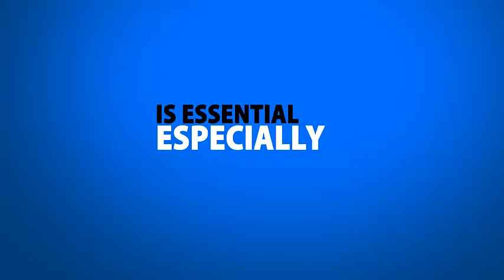Marketing Manager | Spokane | WA | Website Design |Video Optimization| SEO Rank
We do everything from beautiful new web site design to bringing you page one rankings all over the internet. We perfect your company's image, even if your business already has a website or add campaigns. We can even do a facelift, re arrange the website or touch up the contrast on your logo. Our new and improved theme template used for all websites will have you looking into the future. Very simple, clean, easy to use and navigate especially for the customer or client. They will have o doubt that you are the real thing and are outstanding company... Why? Well because your image is pristine.
Another awesome benefit of Moore Internet Marketing is, we are charging the lowest cost for the best quality of web design around. We also cover all aspects of your Image including graphic animation, video editing and rendering, web design, video optimization, and much more.
There are a few plans when it comes to the web design portion. For example if your company already has a website or is looking into redesigning a website then we would set up a consultation to find out what you would like done to the site, followed by making those changes. If your company was looking in to start up a website but were not financially stable enough. NO PROBLEM! We can set you up with domain, hosting, and template web site package for the lowest cost around. If you are looking into a full blown web site with the works. Then anywhere else you go will point you back our direction. For under 2,000 you can have a beautifully designed mobile responsive web site with the works. We will include video optimization and guaranteed page one rankings.
We start off by setting up a consultation. Asking you relevant questions we will need to know in order to set up your site. Color schemes, pictures, logos, any text written content are some pieces needed to constructing your website. Just remember! The more you provide the more it will show on your site!

But no worries if much of that is not at hand, we have an excellent team of graphic designers that will be available to create the face of your website, from matching your company's colors on a banner to creating a world class business graphic design that will turn your highest profit products or services from a want to a NEED! They make every individual graphic art to tailor your business in the outstanding way! If you don't like what you see when it comes to the design aspect for your site, its no problem! We will allow up to 3 revisions! Which is a lot more than what other companies can say.

All of our websites are designed on word press which will allow you to be the creator as well. We will provide you with a login and password into the dashboard of the site. There you will see the control tower of your website. If there is a line of text that you would like to change on the about page of the site.. no problem. Wordpress lets you recreate in the simplest way possible, It's a breeze!
In all the template websites and regular websites we design it will consist from 5 to 7 pages. All pages added will be only an additional $45. Every page will be hand crafted for you company.

The more content you have on your website the more we can boost our listings. And buy content we mean written. The search engines love that kind of thing. If you have more content covered you will have a broader prospective when it comes to search results. If you do not already have content written out for your company I would advise you to write some and post on your own website.. just a little tip to help you out in the future. If you have no time to sit down and research things  for your companies content, we offer resourcing specialists that can get the job done.

When it comes to your ranking and popularity image, we are at your assistance! Video optimization is another unique specialty we have to offer! A lot of people in this world "have to see to believe it" that is no problem. If you are a local company we can film you testimonial about your company or even a 30 second commercial explaining how your products and services can benefit someone else's life. We put those videos on the internet and watch the rankings sore.

All in all your companies image will be the main focus of our work.. And perfecting is what we do best. After all you do what to look your best for the occasion correct?

Give Moore Internet Marketing a call today for your free quote. 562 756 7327